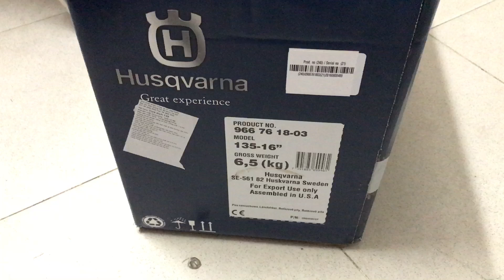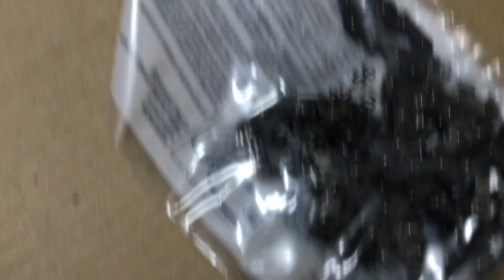[ Máy Cưa Xích ] Máy Cưa Xích Thuỵ Điển 135 Cực Kỳ Nhỏ Gọn Tiện Dụng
Máy cưa xích của thương hiệu Husqvarna được phát triển và thiết kế dựa trên công nghệ tiên tiến nhất trên thế giới trong  sản xuất máy cưa xích của Thuỵ Điển. Sau 50 năm với hàng trăm ngàn người nghiên cứu các sản phẩm của Husqvarna ra đời ngày càng có ưu điểm vượt trội hơn rất nhiều đáp ứng được nhu cầu sử dụng cũng như sự tiện ích an toàn nhất cho người sử dụng cho dù công việc là cắt củi gia đình, cắt tỉa cành cây hay cắt gỗ chuyên nghiệp thì máy cưa xích của Husqvarna đều xứng đáng là lựa chọn hàng đầu và nên cân nhắc nhất

Husqvarna thiết kế ra nhiều mẫu máy cưa xích và với mỗi một thiết kế để cố gắng tối ưu nhất phục vụ cho một mục đích sử dụng nhất định chính vì vậy để chọn được chiếc máy cưa phù hợp thì bạn phải xem mình cần dùng máy cưa xích để làm những công việc gì. Trong các dòng máy cưa xích thì phân ra thành các loại như sau

    Máy cưa xích gia đình và vườn nhỏ ( công suất nhỏ )
    Máy cưa xích nông trại ( công suất trung )
    Máy cưa xích chuyên nghiệp ( công suất lớn )

Máy cưa xích Husqvarna 135 thuộc phân khúc dòng máy cưa xích sử dụng trong gia đình và vườn nhỏ do máy được thiết kế có công suất nhỏ và trọng lượng nhẹ

Máy sử dụng động cơ Xtorq tiên tiến nhất của Husqvarna. Với động cơ trên được sử dụng giúp máy cho hiệu suất làm việc cao nhất có thể với vòng tua tối đa.

Ngoài ra hạn chế lượng khí thải ra ngoài môi trường giúp tiết kiệm nhiên liệu rất nhiều.

Máy có trọng lượng nhẹ được làm bằng nhựa chất lượng cao tăng độ bền không bị mài mòn. Ngoài ra có khả năng chống va đập tốt hơn trong khi sử dụng.

Máy cưa được sử dụng phụ kiện xích cưa Thuỵ Điển Husqvarna H23 chân nhỏ hầu vuông sẽ tối ưu khả năng hoạt động và năng suất cũng như hiệu quả của máy

Được trang bị đầu nối đặc biệt để sử dụng với các loại lam dài (rãnh 404).

Máy sử dụng bình xăng con walboo hoặc chế zama giúp tiết kiệm nhiên liệu và đốt cháy hết giúp máy hoạt động bốc và mạnh mẽ hơn

Với trọng lượng nhẹ và công suất hiệu quả cao kết hợp với động cơ chất liệu tốt ổn định giúp máy hoạt động tốt nhất